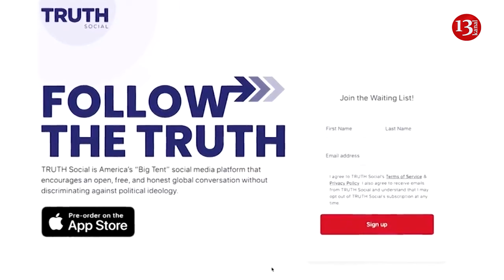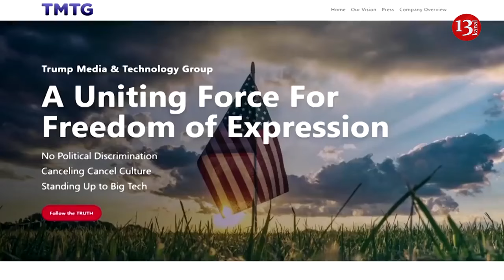Trump files lawsuit against 20 media outlets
The organization through which former president Donald Trump owns Truth Social, the social media platform, has filed a lawsuit against 20 media outlets, lleging they defamed it through reports concerning its losses.
According to including Newsweek publication, the complaint, filed by the Trump Media & Technology Group in the twelfth circuit court in Sarasota County, Florida, describes reports that the company had lost $73 million since being launched as "an utter fabrication."
Lawyers for the company argued that the reports in various outlets constituted an "unprecedented and seemingly coordinated media campaign," referencing that all "reported the exact same false number within approximately 24 hours of one another, each citing to a public Securities and Exchange Commission filing, in which the mystery $73 million loss appears nowhere."
When the $73 million figure was first reported, Truth Social released a statement which said: "Unsurprisingly, the Fake News is defaming Truth Social, reporting utterly false information, and ignoring that yesterday's filing was a crucial milestone toward completing our proposed merger."
As well as Newsweek, the Hollywood Reporter, the New York Daily News, MSNBC, CNBC, Forbes, Axios and Reuters were named in lawsuit. Rolling Stone magazine and the owner of The Hill are also listed.
Alongside those outlets are British newspapers The Guardian and the Daily Mail, as well as the owner and executive editor of the Miami Herald newspaper.
Several online-only outlets are named, including Deadline Hollywood, the owner of Benzinga, MarketWatch, the Daily Beast, the owner of Gizmodo, Mediaite and Salon.
Some of the outlets named in the lawsuit have also issued updates to their articles removing the $73 million figure.